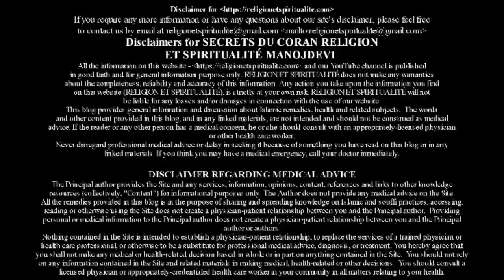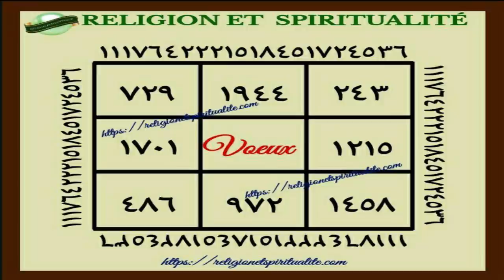SOURATE IKHLASS ET SAMADOU POUR LES PROBLÈMES FINANCIERS, RÉUSSITE, ET VICTOIRE | RECETTE DU CORAN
Salam aleykoum wa rahmatoullah wa barkatouhou chers frères et sœurs.

Le secret de Sourate Al Ikhlass que je partage avec vous aujourd'hui est très puissant pour décanter les problèmes financiers.
C'est une recette Coranique extrêmement puissante pour avoir la réussite et victoire  dans tous les domaines.

Tous les détails concernant le zikr sont précisés dans la vidéo.

Pour autres recettes coraniques veuillez consulter le lien suivant.

For Wazifa in english go through the above mentioned link and the link below for our YouTube channel in English.